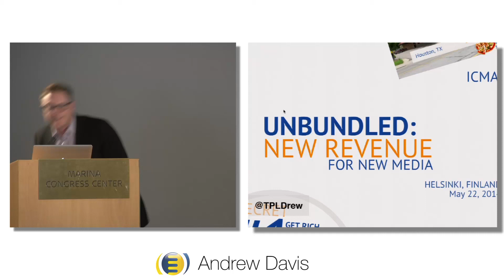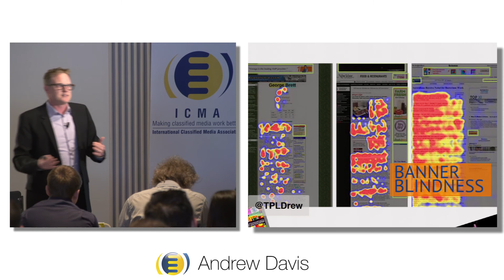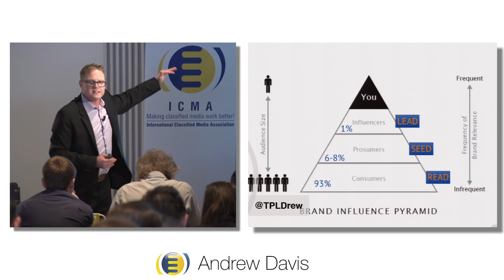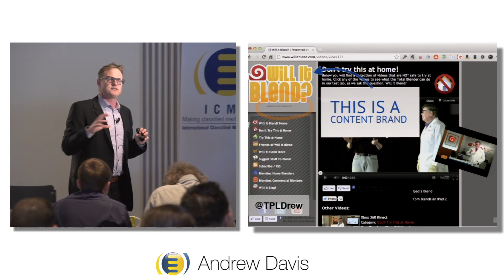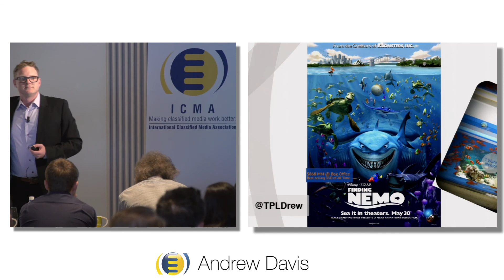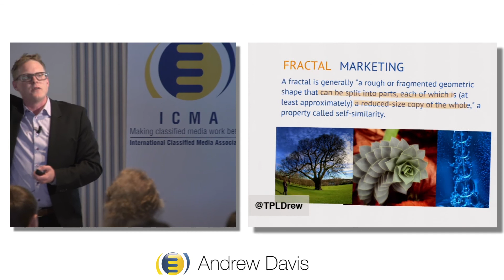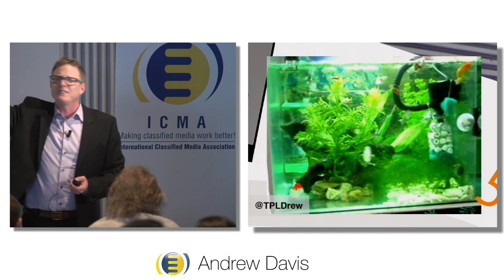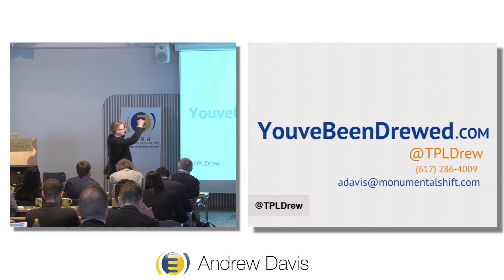Undbundled: New Revenue Models for New Media - Andrew Davis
The CMO's budget isn't getting any bigger, it's just getting sliced more ways. In today's increasingly fragmented media landscape, it's more important than ever for media brands to focus on building new revenue models instead of new revenue streams. In this keynote presentation, best-selling author Andrew Davis will challenge you to reinvent the ways you drive revenue. You'll leave inspired to leverage the revenue potential hidden in your existing content, the talent you've attracted and the media brand you've built. It's time to unbundle your brand and explore the opportunities within.